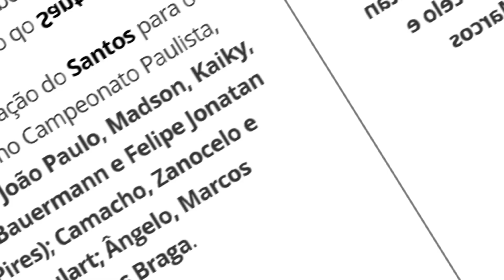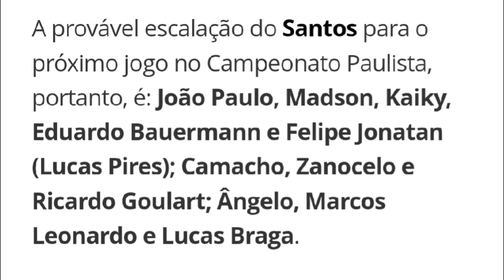🔥🤍 TUDO O QUE VOCÊ PRECISA SABER PARA O JOGO ENTRE MIRASSOL X SANTOS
ESCALAÇÃO DEFINIDA, DESFALQUES E MAIS. TUDO O QUE VOCÊ PRECISA SABER PARA O JOGO ENTRE MIRASSOL X SANTOS